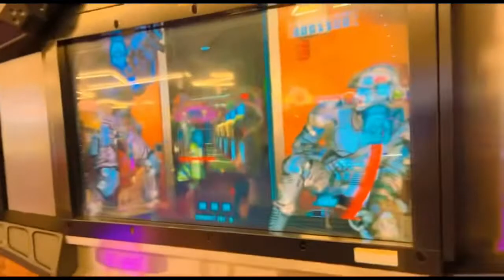Game zone in BBSR | vlog 17